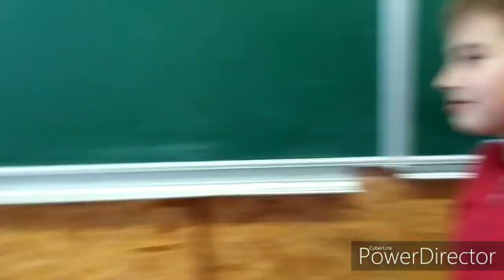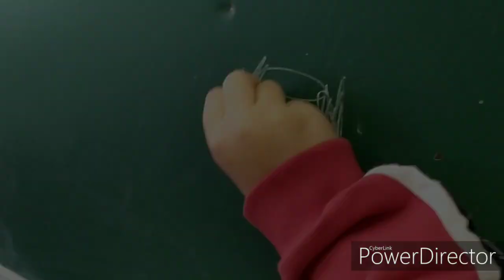СМЕШНЫЕ МОМЕНТЫ ИЗ ЖИЗНИ ДАНИЛА СУХАРИКА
Рубрика смешные моменты из жизни наших участников